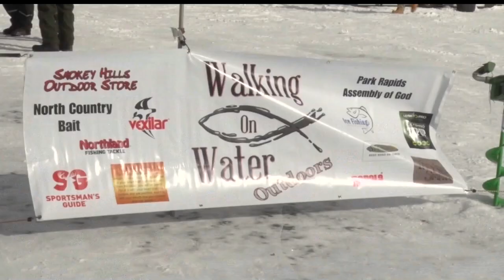3rd Annual Walking On Water Event Takes Vets Ice Fishing